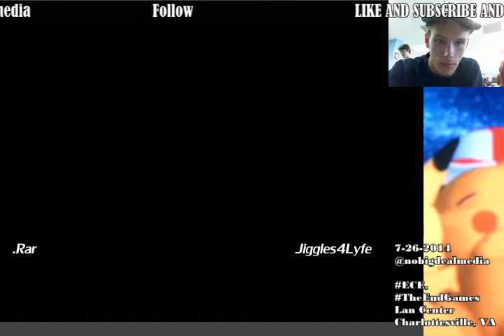ECE Melee Singles Rar vs Jiggles4life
- "NBDM" (2014)